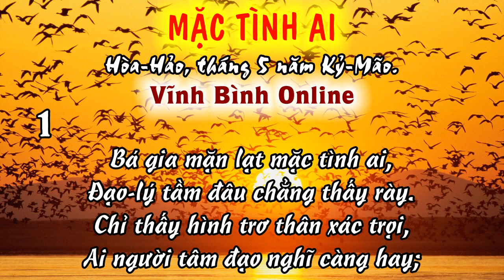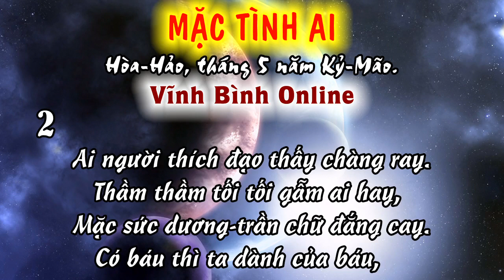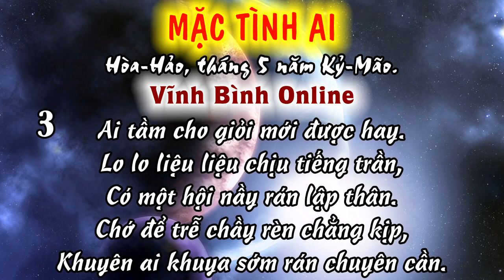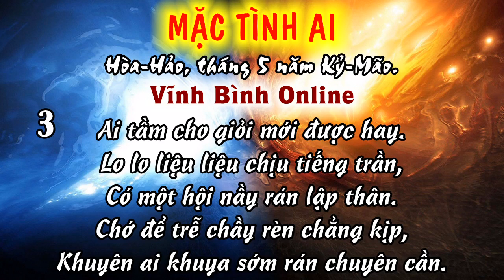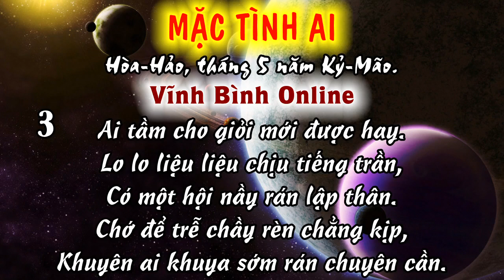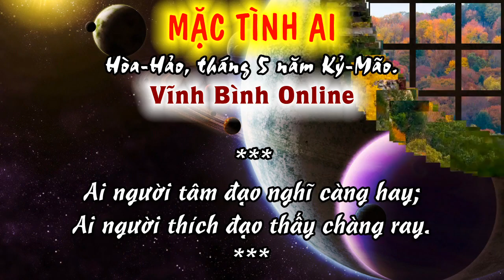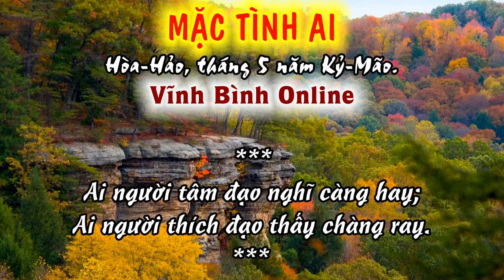Lg Bài: Mặc Tình Ai, năm Kỷ-Mão, 13 câu - Đ.Đ Vĩnh Bình